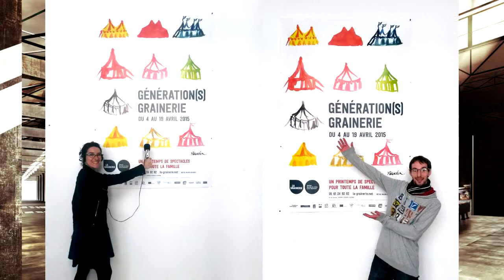Radio Caravane 2015 - BandeAnnonce Génération(s) Grainerie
Nouveau festival, nouvelle promotion de Radio Caravane.
Voici la bande-annonce radio du festival !